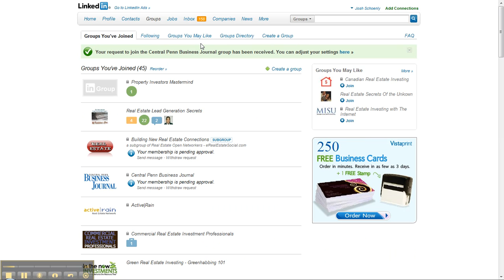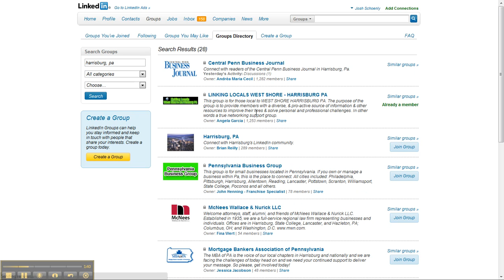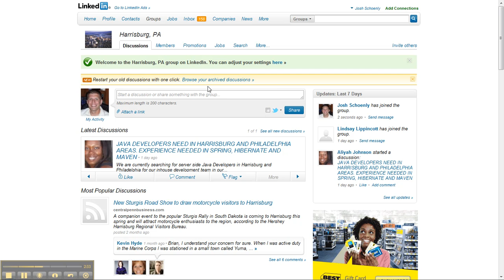LinkedIn 101 - the magic of groups!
- discover the magic of LinkedIn Groups for generating more traffic, leads & sales!